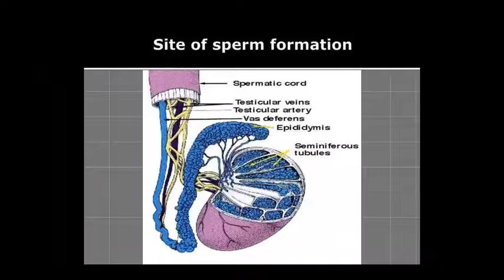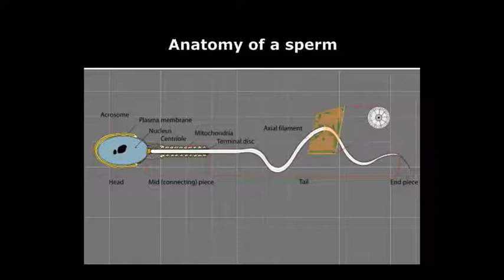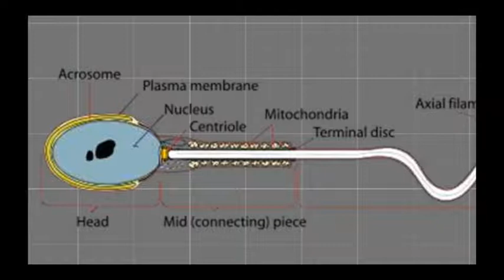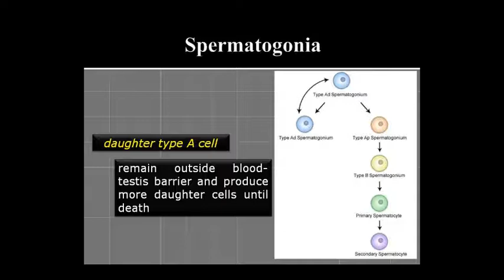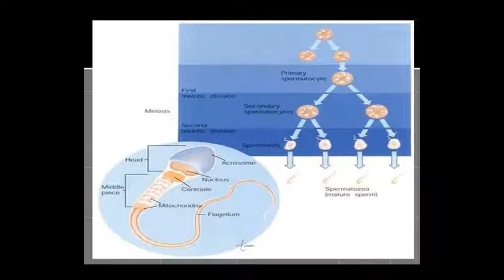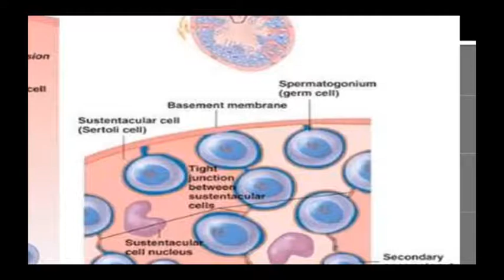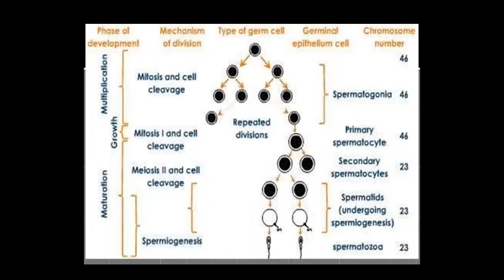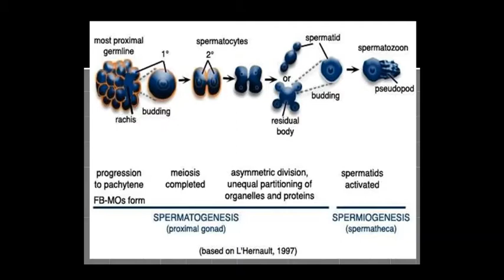Dr. Pushpa Sharma Topic:- Ana- Spermatogenesis 05/10/20